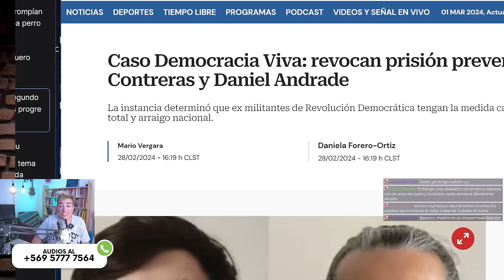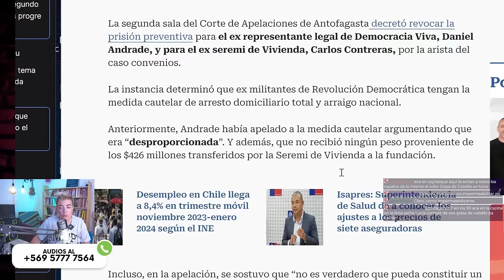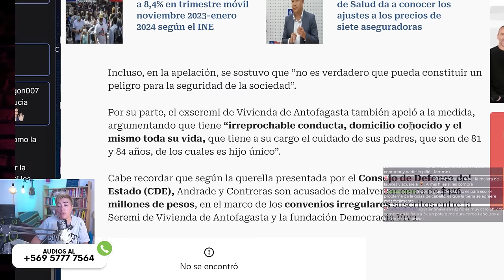Nadar no es Naya Fácil - El Club de las Tres de la Tarde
Sigue a Corrosiva Radio en Spotify!!